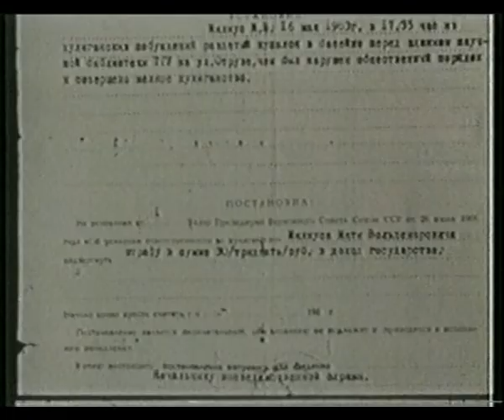Matti Miliuse meeletu manifest (LV, 1986)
Filmis saavad sõna kunstnikud Jüri Arrak, Lilija Dinere, Vladimirs Pavlovs, Rauls Zitmanis ja teised.

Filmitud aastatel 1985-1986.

Originaal "Matti Miliusa neprātīgais manifests", režissöör Haralds Elceris.